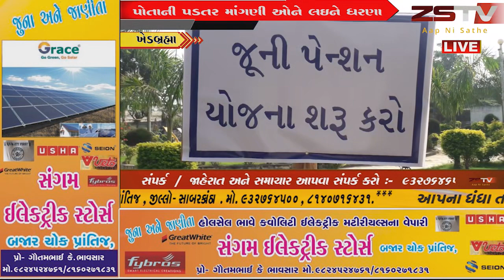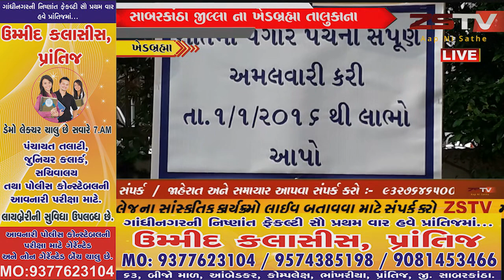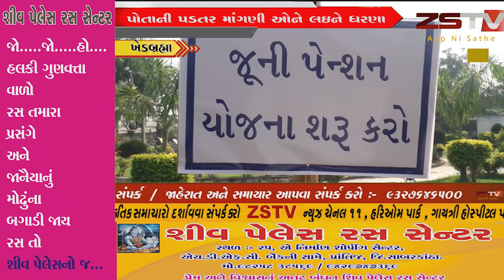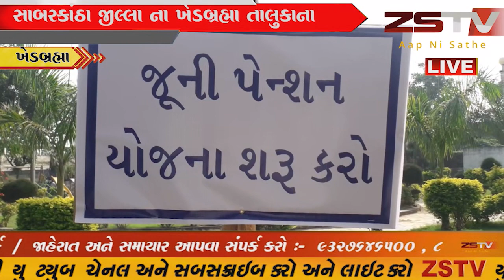સાબરકાંઠા જીલ્લા ના ખેડબ્રહ્મા તાલુકાના પોતાની પડતર માંગણી ઓને લઇને ધરણા